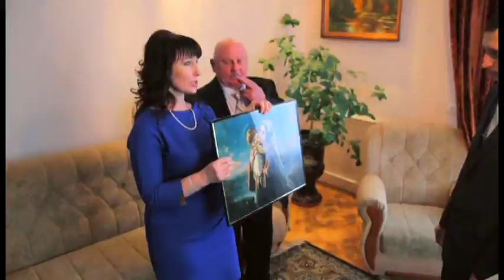весілля Любомира і Тетяни - 08.02.2015р_-_1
в місті Тисмениця